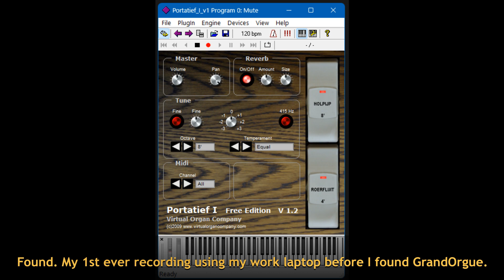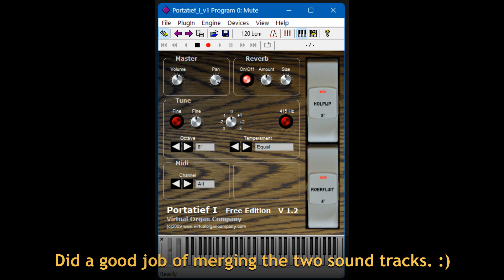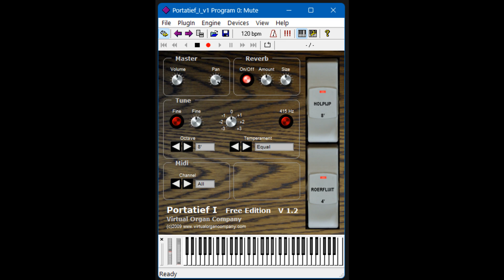Found my first VPO recording - Amazing Grace - Portatief_I, VPO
Long ago. Possibly 2013, when I found I could play the organ on a pc by watching YouTube this is what I found. Here is my first recording I made at work using the alphanumeric keyboard. I used it as a prelude to another recording. I eventually found GrandOrgue and bought a Alesis MIDI Q49 keyboard. After I got frustrated not having the top octave that most organs have, plus my Q49 broke, I have 61 keys now.